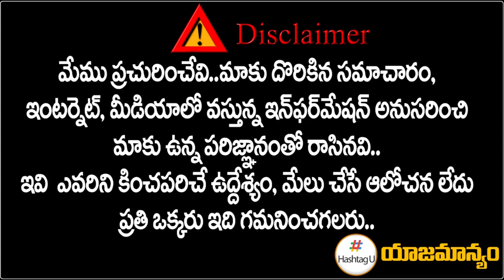టిక్కెట్ల కోసం బీఆర్ఎస్ నేతల పాట్లు.. కేసీఆర్ దృష్టిలో పడేందుకు నయా క్రియేటివిటీ | CM KCR | HashtagU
టిక్కెట్ల  కోసం బీఆర్ఎస్ నేతల పట్లు.. కేసీఆర్ దృష్టిలో పడేందుకు నయా క్రియేటివిటీ | CM KCR | HashtagU